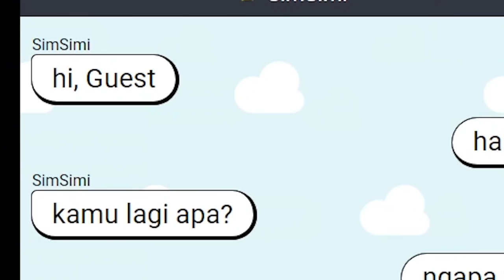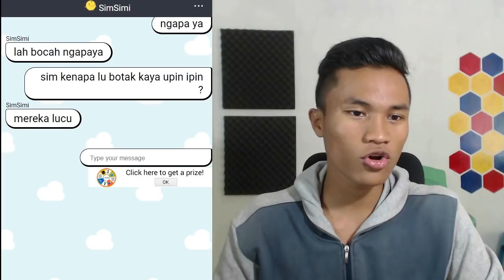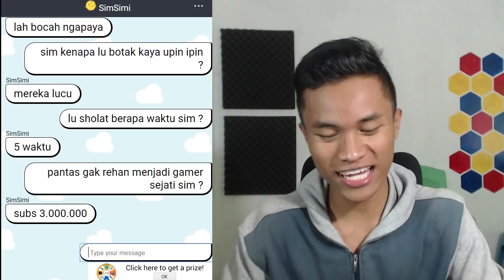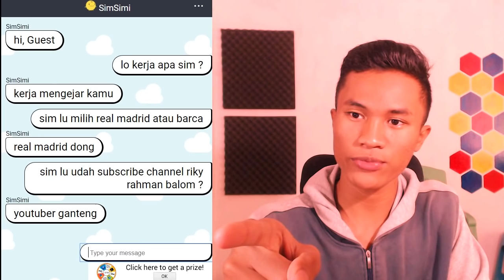SEBERAPA GANTENG KAH SAYA MENURUT SIMI ?